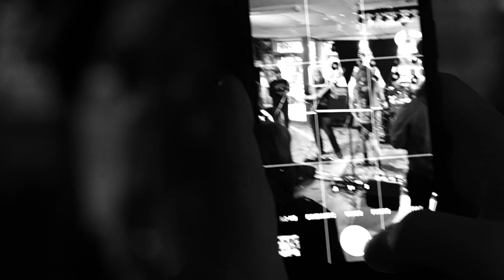Deep Video Live. Anti-Sapien set from Growl Records in Arlington, Texas.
Anti-Sapien from Brooklyn, New York plays a set at Growl Records in Arlington Texas. Recorded Live on location.